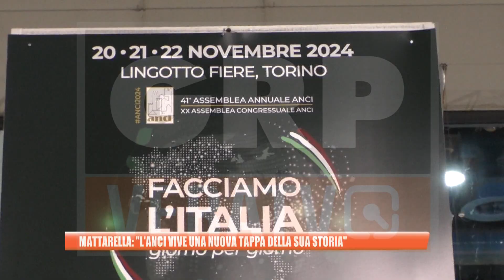Mattarella: "l'ANCI vive una nuova tappa della sua storia"